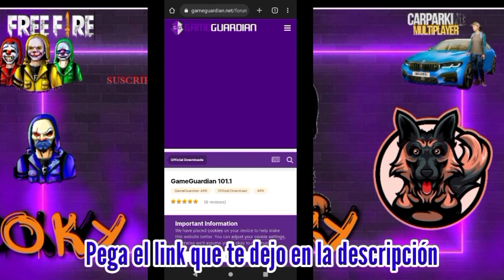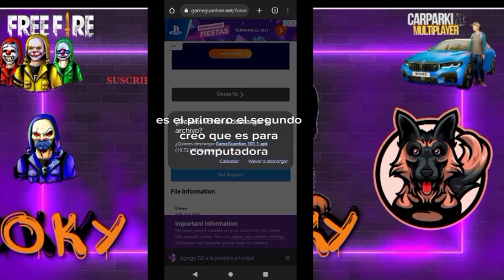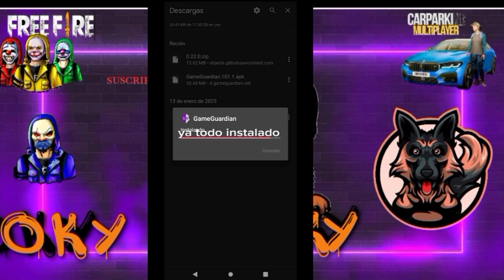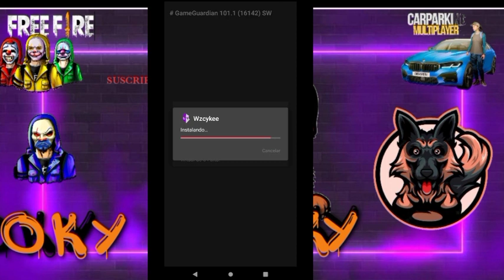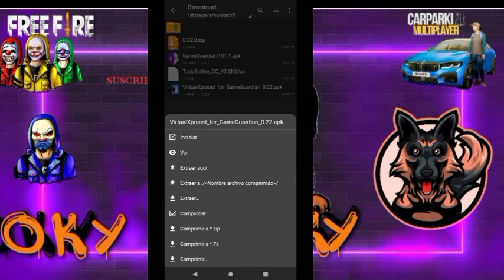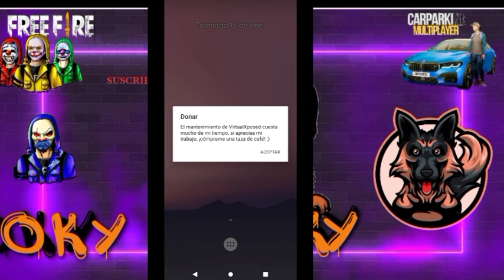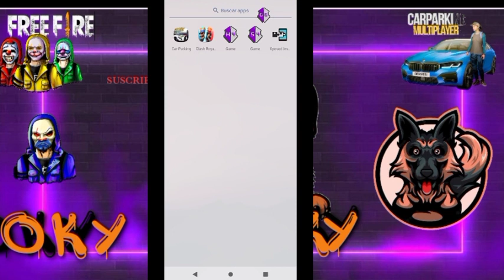COMO INSTALAR CORRECTAMENTE GAME GUARDIAN 2023 (solo con fines informativos) .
los links en los comentarios

POR FAVOR VALLAN A SEGUIRME EN LAS SIGUIENTES REDES

 CREDITOS:
 GAME GUARDIAN 16